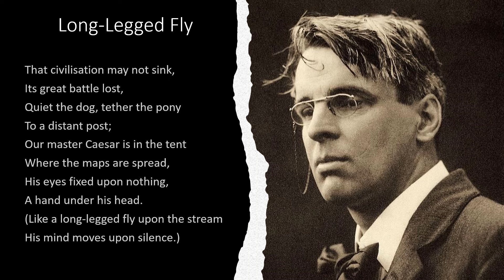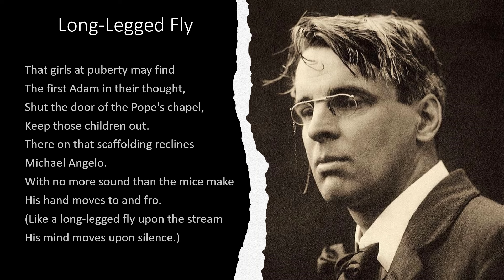Long Legged Fly by William Butler Yeats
"Long Legged Fly" by William Butler Yeats a read aloud with the text